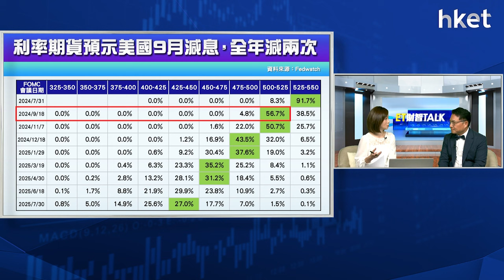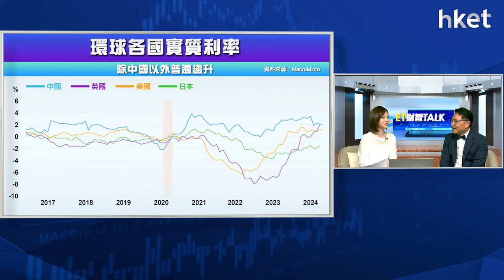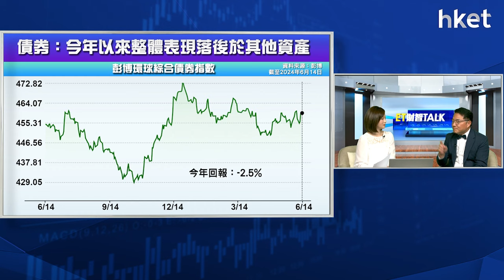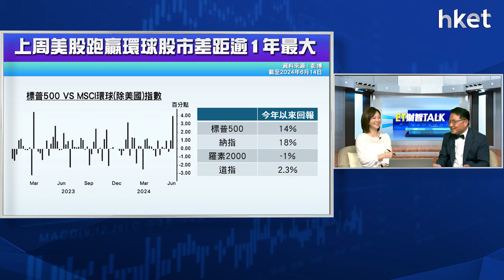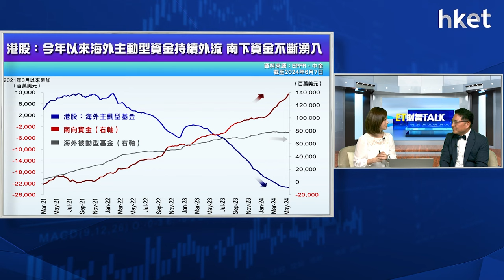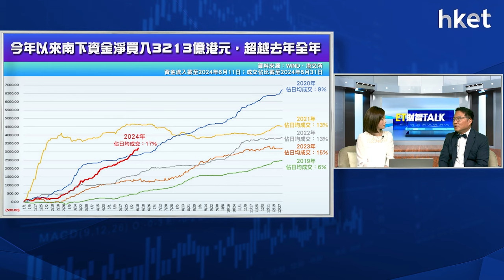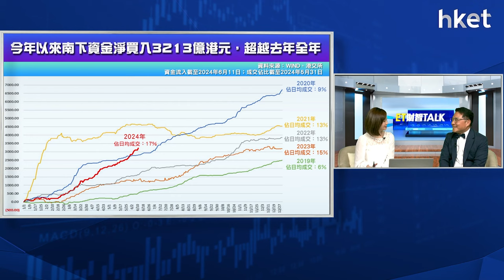ET財智Talk｜美科技股下半年仍係撐市功臣？外滙、債券不宜沾手？鴻鵠陸庭龍透視資產配置策略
聯儲局一如預期維持利率不變，點陣圖預示年底前美國僅減息一次，市場憧憬9月減息機會增加，納指及標指近日繼續創新高。回顧上半年高風險資產炒高，展望下半年，市場將觀望最新息口走向、經濟數據、美國大選下中美關係等政治因素對大市的影響。在預期高息環境將持續較長時間下，該如何調節股票、債券、商品及房地產的投資思維，《ET財智TALK》請來鴻鵠資產管理行政總裁及首席投資總監陸庭龍（Alan）為你透視資產配置策略。